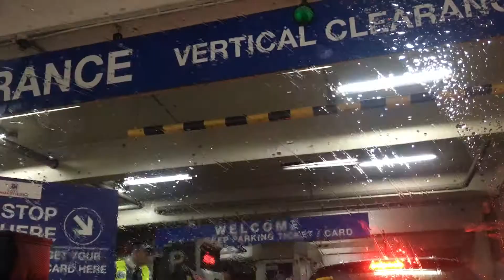Pasko 2018 / Kimi Garcia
S3 Ep10 - PASKO 2018

Hey guys!